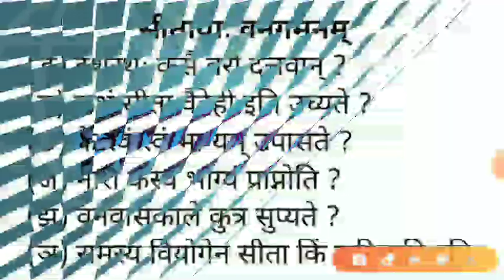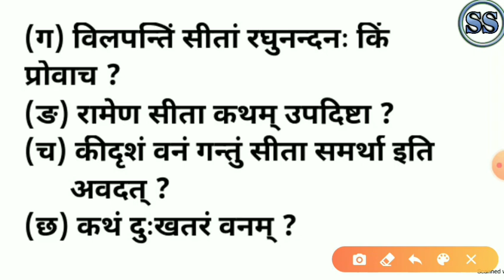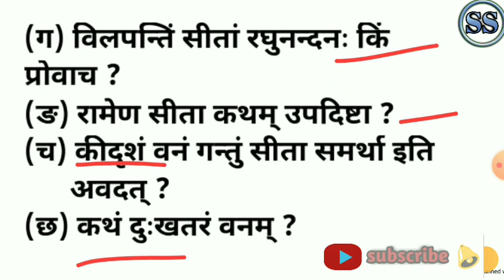sitaya banagamanam sanskrit | Question and answer | ଦଶମ ଶ୍ରେଣୀ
" sitaya banagamanam" poem of 10th class sanskrit in odia medium easy explain with studyooze channel.Question and answer part 2.